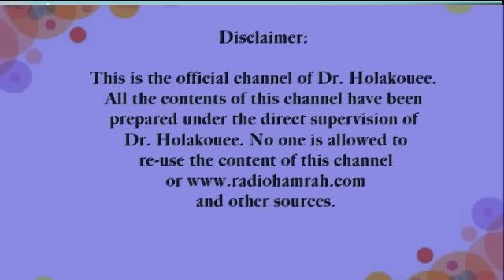مادرم می گوید تو شکل عمه ات هست My mother says you look like your aunt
مادرم می گوید تو شکل عمه ات هست
 My mother says you look like your aunt